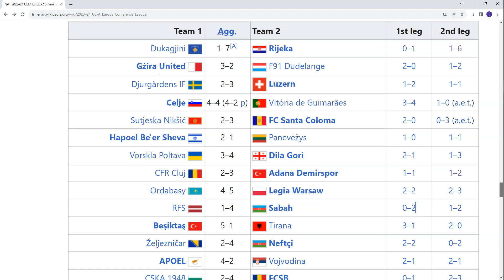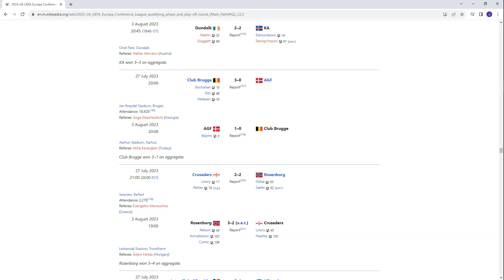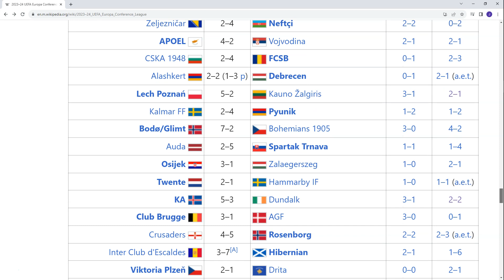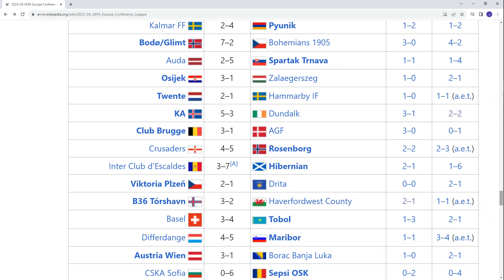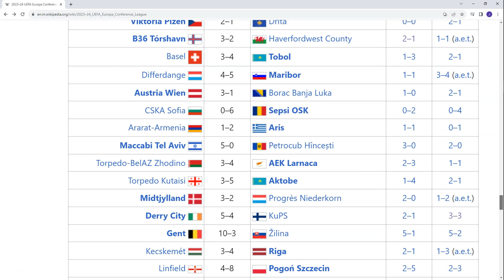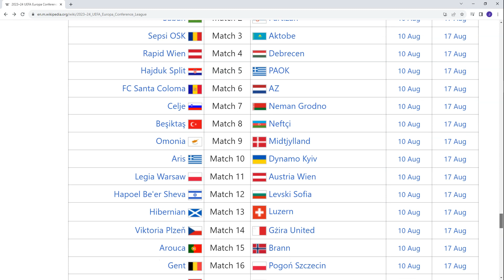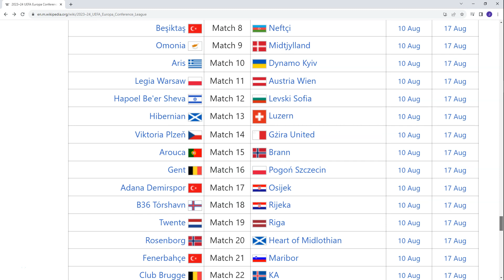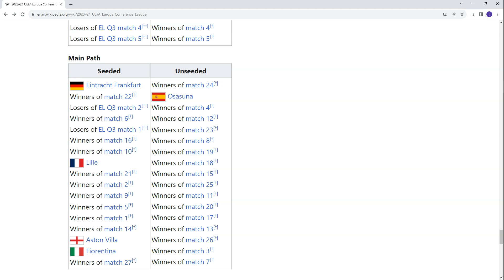HIBS AND DERRY CITY MAKE IT THROUGH TO THE 3RD QUALIFYING ROUND! EUROPEAN REVIEW SHOW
HIBS SMASH THEIR WAY PAST FC INTER WITH A 6-1 THRASHING.